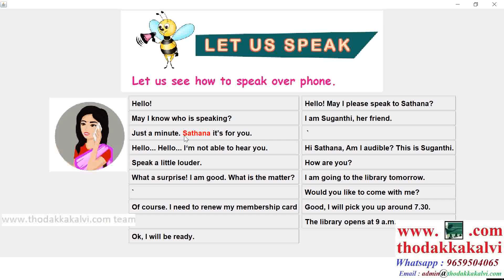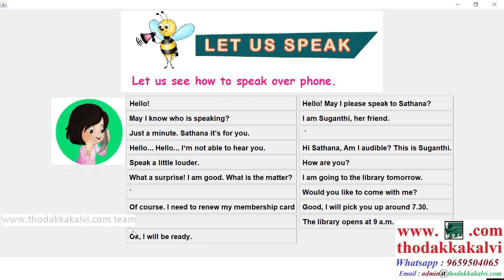T2|C5 English|Let Us Speak|Page :88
More PDF & Videos & Online Test

Join Group for More Updates

SMS Alerts தேவையெனில்
பதிவு செய்ய கீழே உள்ள லிங்கில் செல்லுங்கள்